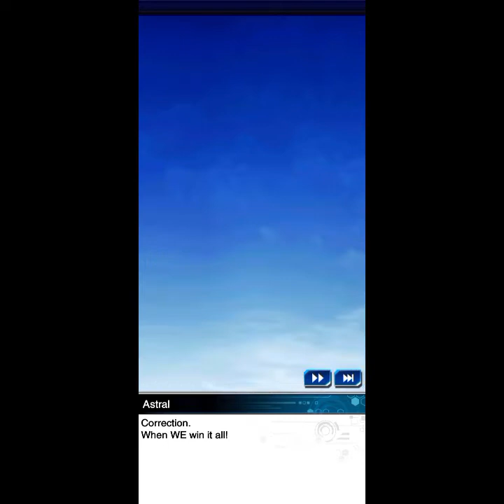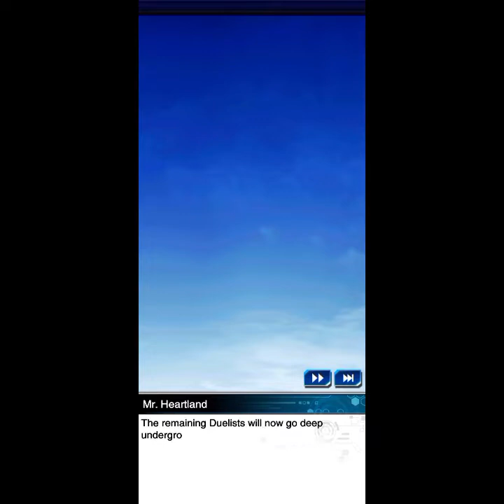Yu-Gi-Oh! Duel Links - Time for the Finals! Ride the Duel Coaster (Eps 1 - 5)